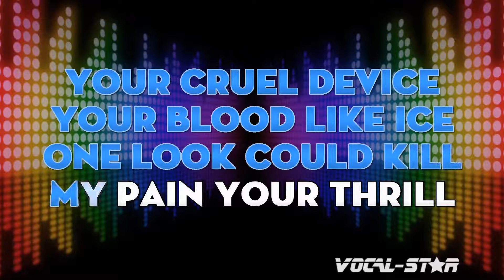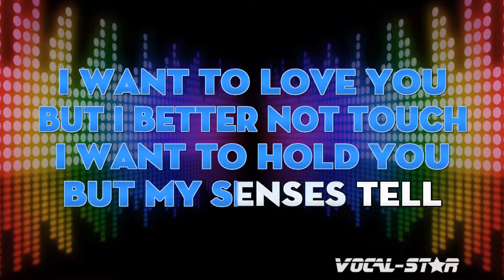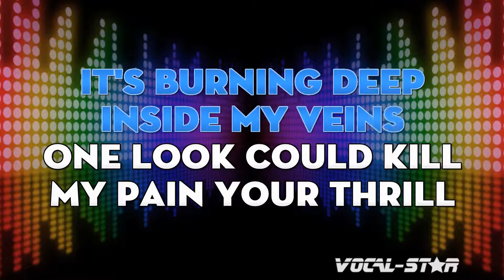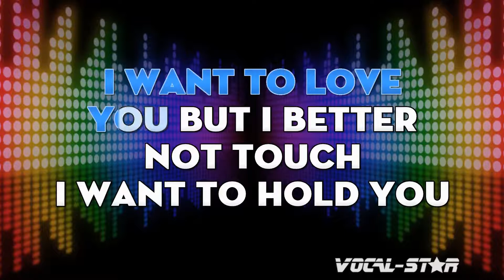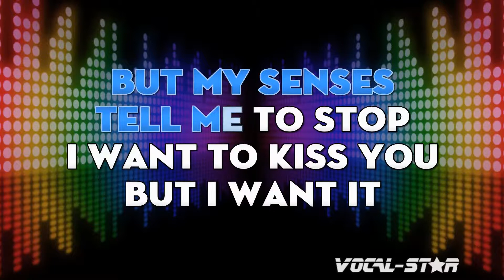Alice Cooper - Poison (Dance) (KARAOKE)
Alice Cooper - Poison (Dance) | With Lyrics HD Vocal Star Karaoke 4K

Lyrics

Your cruel device
Your blood like ice
One look could kill
My pain, your thrill
I wanna love you, but I better not touch (don't touch)
I wanna hold you, but my senses tell me to stop
I wanna kiss you, but I want it too much (too much)
I wanna taste you, but your lips are venomous poison
You're poison running through my veins
You're poison
I don't wanna break these chains
Your mouth, so hot
Your web, I'm caught
Your skin, so wet
Black lace on sweat
I hear you calling and it's needles and pins (and pins)
I wanna hurt you just to hear you screaming my name
Don't wanna touch you, but you're under my skin (deep in)
I wanna kiss you, but your lips are venomous poison
You're poison
Poison
One look (one look) could kill (could kill)
I want to love you, but I better not touch (don't touch)
You're poison
Poison (poison)
Yeah!
Well, I don't want to break these chains
Poison (poison) no
Running deep inside my veins
Burning deep (poison) inside my brain
Poison (poison)
I don't want (poison) to break these chains
Poison (poison)

- Code YT10 at checkout.